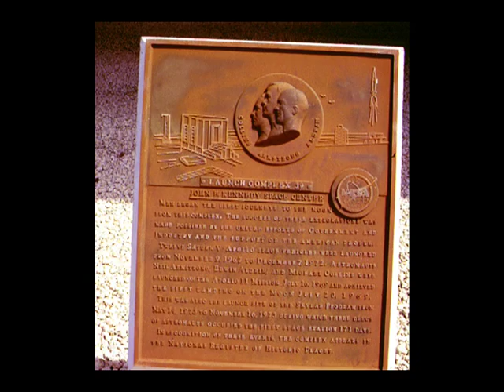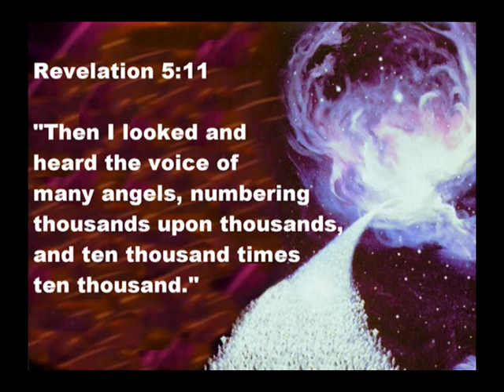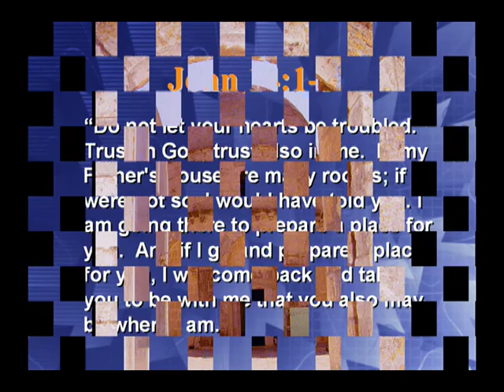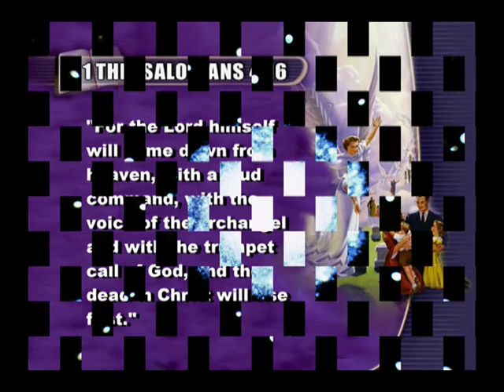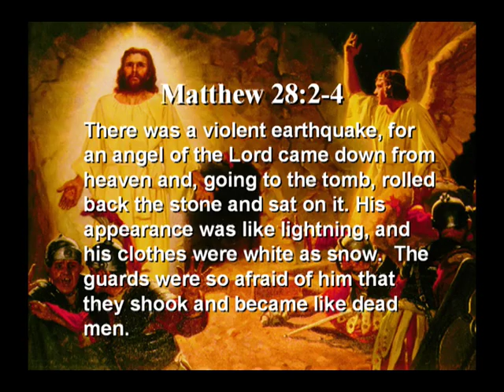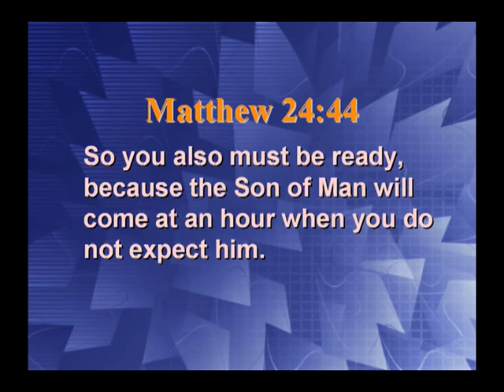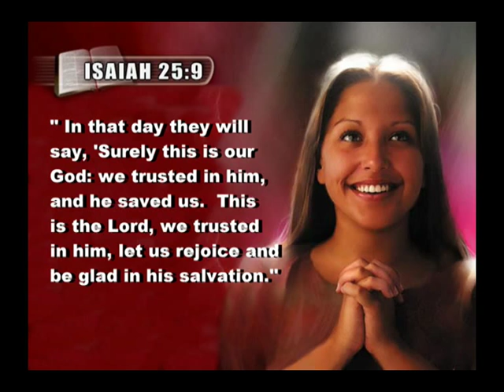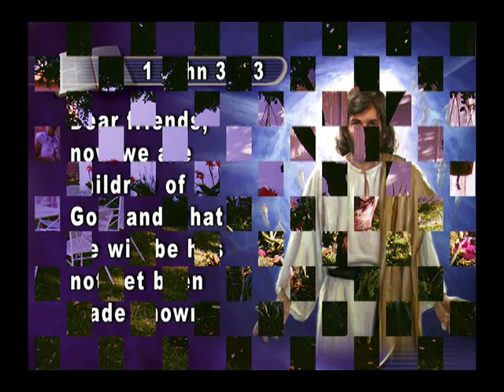8234 - Invasion from Outer Space - Francois DuPlessis